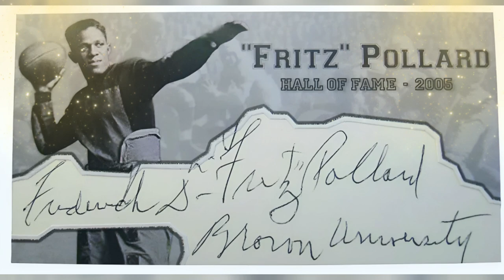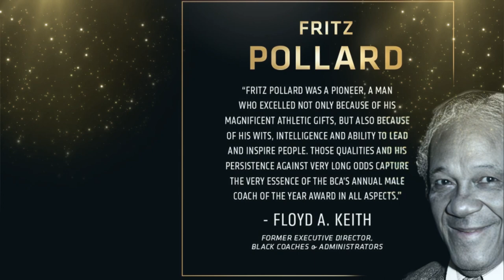Fritz Pollard; Early life, Professional Career, Personal Life, Awards, Lifestyle & Net Worth.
Fritz Pollard was born on January 27, 1894 in Chicago, Illinois. His dad, John W. Pollard, was a barber, deacon at Olivet Baptist Church and a former slave who fought for the Union in the Civil War. His mom, Amanda, was a seamstress. Pollard had three older brothers (Leslie, Luther and John Jr.) who also played football. He attended Lane Tech High School, where he excelled in football, alongside baseball. He earned a scholarship from the Rockefeller family to Brown University, where he played halfback on the football team.